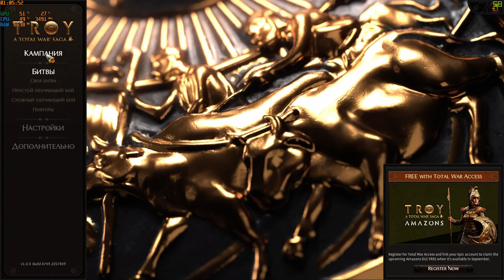Total War Saga TROY - Мнение о игре